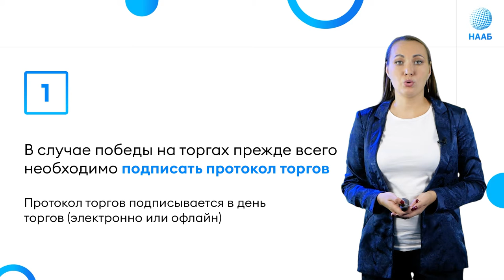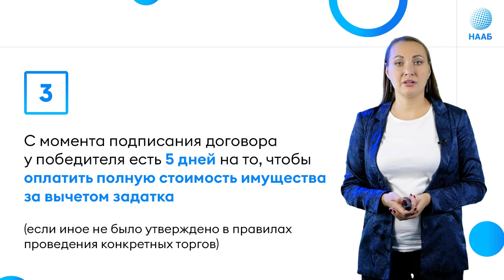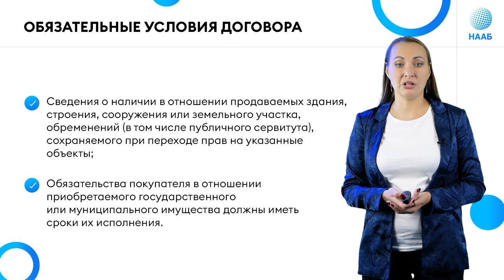Ваши действия после победы на торгах